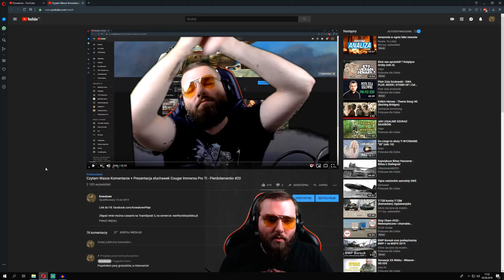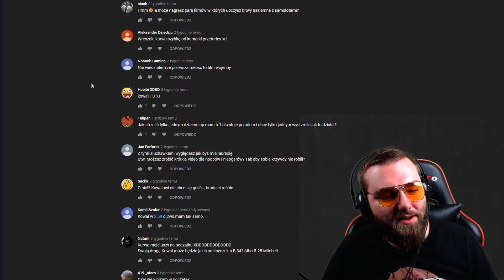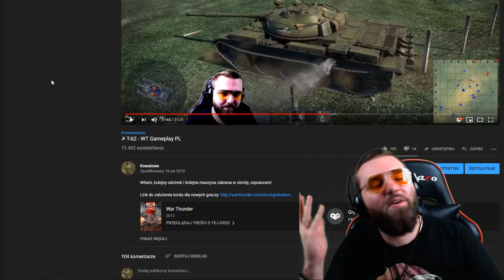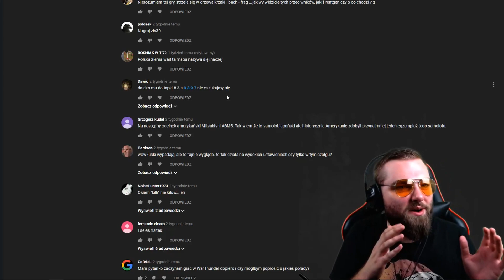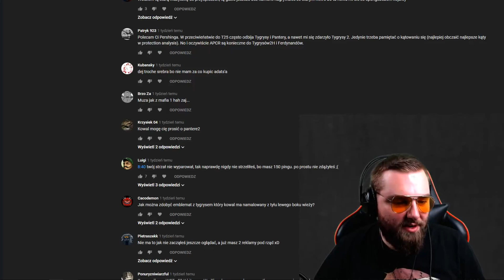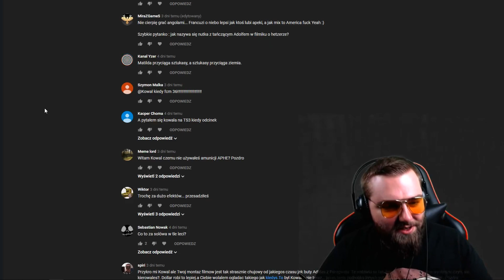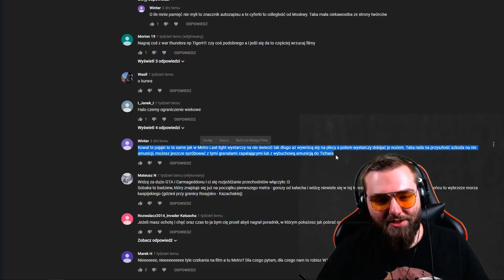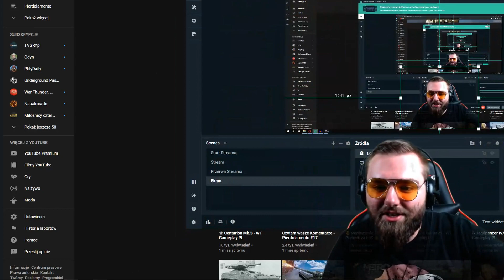Czytam Wasze Komentarze - Pierdolamento #21